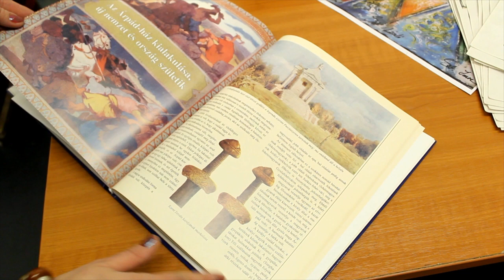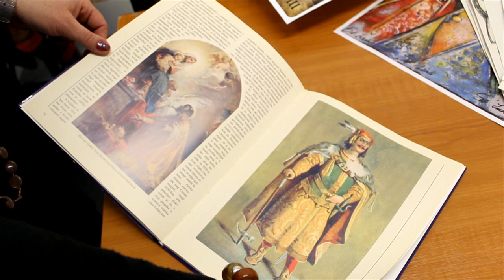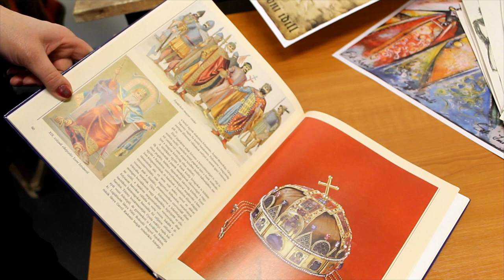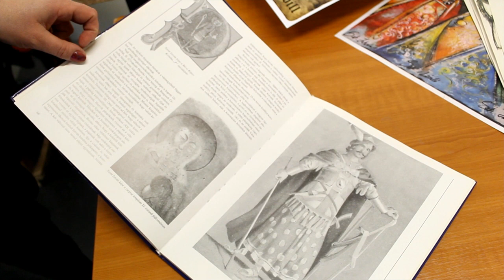Árpád-kori viseletek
Szent István megkoronázásával a divatban is változás következett be. Az ősmagyar kaftánokat a pogány hiedelemvilágból vett motívumokkal díszítették, állati szőrméket használtak, a viselet a mongol, illetve kelet-ázsiai viseletekhez hasonlíthatott inkább. Szent István korában a nyugati kultúrában jellemző stílus keveredett a hagyományossal a szabás és a díszítés terén is. II. András koráig nincs nagy különbség, a divat sokkal lassabban változott, mint manapság. A ruhákat kézzel készítették, sokáig a tűt sem ismerték, így egy-egy darabot hosszabban hordtak – a középkori viseletekről Kovács Yvette Alida jelmeztervező beszél a videóban. Megtudhatjuk például, hogy zsebek helyett az övre csatolt tarsolylemezt használták, hogy a nemesek hosszabb ruhákat hordhattak, hiszen nekik nem kellett dolgozniuk, nekik volt pénzük a kézzel festett, szép kelmékre, míg a szegényebbek lenből, gyapjúból készült, egyszínű ruhákat viseltek. A tervező arról is beszél, hogyan, milyen források alapján készíti a Koronázási Szertartásjáték jelmezeit.

(A videó a 2018–2019-es Siklósi Gyula Városismereti Vetélkedő számára készült.)